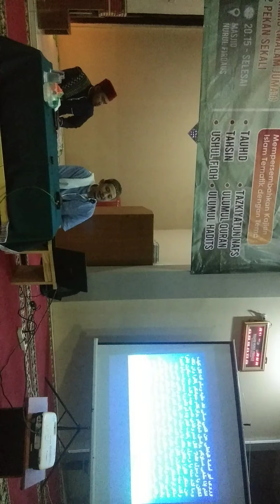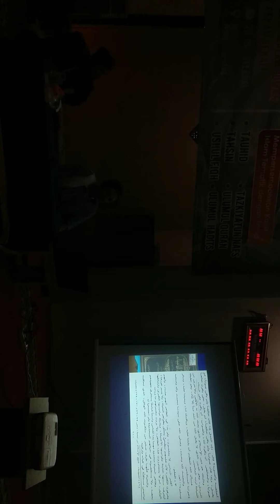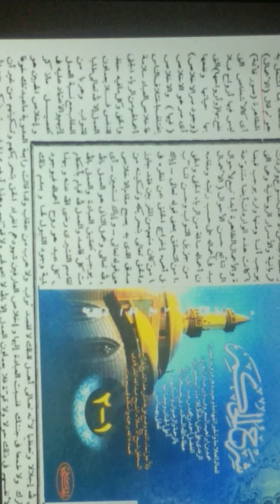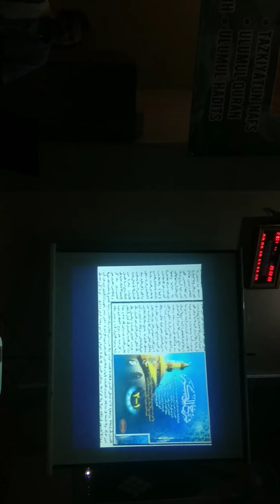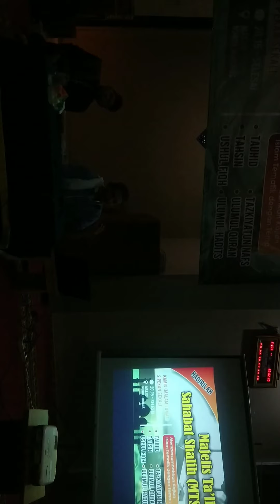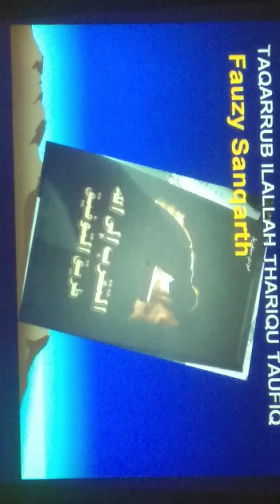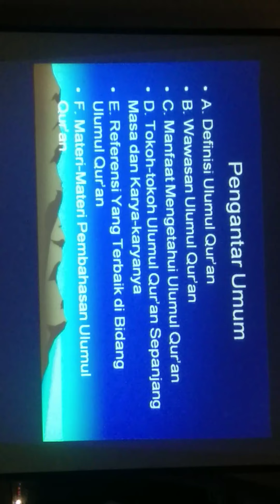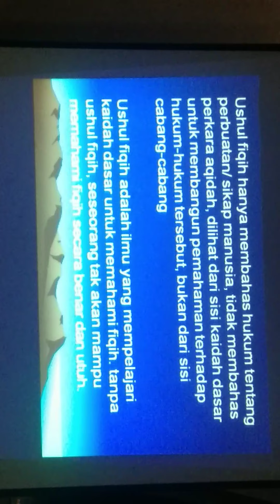Ustadz Indra Gumilar - Majelis Ta'lim Sahabat Shalih (MTSS)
Launching MTSS